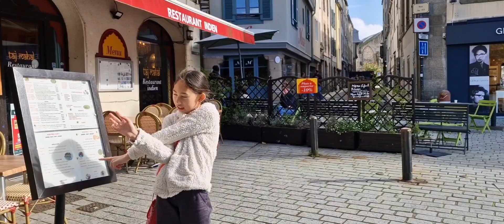Morlaix, Viaduc, Viadukt, Eisenbahnbrücke, Bretagne, France, Frankreich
We visited this place